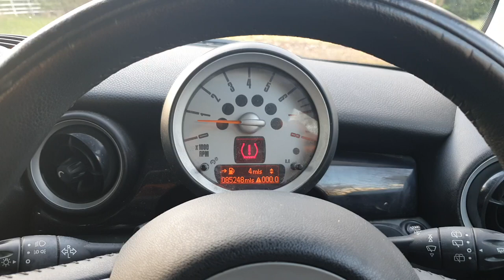Mini One 1.4